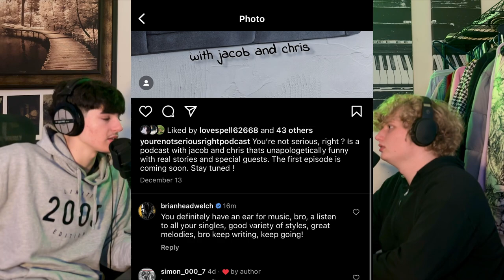Episode 3 Video : Accidental Deuces ?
Jason's fall,  sports, Jacob's Walmart incident, Mr. Fuzz's night out, and meeting a famous guitarist. All included in this third episode.